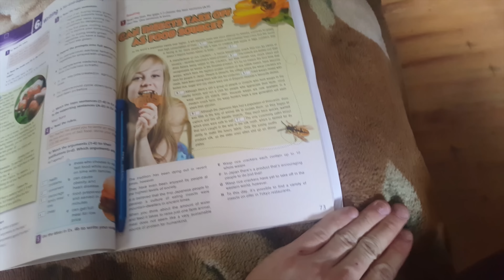Ar Motyvacija Jums Padeda?! Nukritom Nuo Stogo?!? Saulėta Diena!?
Sveiki visi čia Aivaras Misiūnas ir aš esu žmogus, kuris mėgstą motyvuoti žmonės :)

Ačiū

Geros dienos

Prenumeruok

Kik: Misiunaz